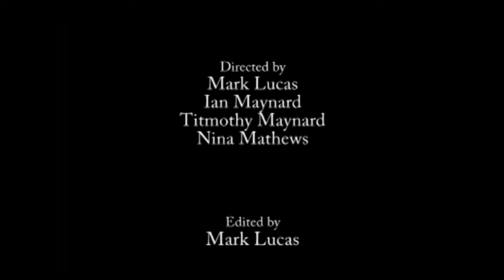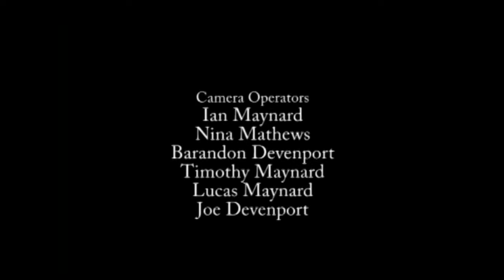May 8th, 2016, Aurantia Baptist Church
The Questions of Jesus
Why do you call me "Lord, Lord' an don't do the things I say?
Luke 6:46